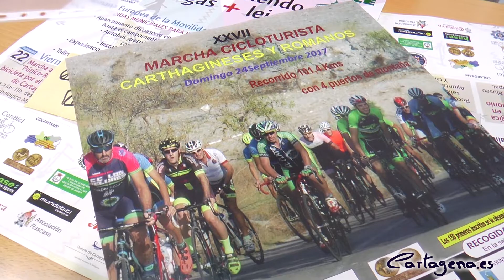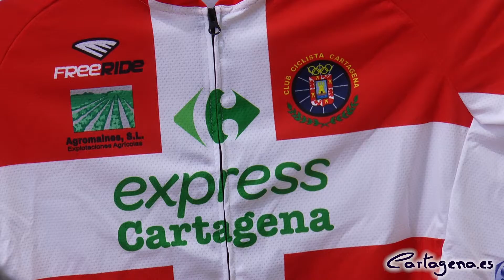XXVII Marcha Cicloturista de Carthagineses y Romanos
La Marcha Cicloturista de Cartagineses y Romanos llega este año a su vigesimoséptima edición con un recorrido de 101 kilómetros por el Campo de Cartagena que pasará por Molinos Marfagones, Cuesta Blanca, Los Puertos, Perín, el Cruce de la Azohía, Isla Plana, Mazarón, Las Palas, Canteras y atravesará cuatro puertos de montaña, Cedacero por sus dos vertientes, Algarrobo y La Cuesta.

Así lo ha anunciado este viernes, 15 de septiembre, el coordinador de actividades deportivas, Eduardo Armada, en una rueda de prensa en la que también han participado el presidente del Club Ciclista Cartagena, Diego Sánchez, y el secretario del club, Francisco Díez. Durante la presentación, Armada ha recordado que la salida y meta serán el punto habitual de esta prueba, el campamento festero junto al Estadio Cartagonova. La prueba será el domingo 24 de septiembre, último día de las fiestas, y comenzará a las 9.00 horas.

“Cinco horas pedaleando como cada último domingo de septiembre”, ha apuntado el coordinador de actividades deportivas, quien ha agradecido al Club Ciclista Cartagena “la constancia y el empeño para que este evento mantenga el éxito que le caracteriza”, con el que colaboran diferentes patrocinadores y los ayuntamientos de Cartagena, Mazarrón y Fuente Álamo para que la prueba pueda realizarse cada año.

Por su parte, Francisco Díez ha recordado que el plazo de inscripciones para participar en esta marcha se cierra el próximo 20 de septiembre y ha animado a todos los interesados a inscribirse y participar, al tiempo que ha mostrado su agradecimiento a las concejalías de Deportes, Turismo y Seguridad Ciudadana por su trabajo en la organización y desarrollo de la prueba. La marcha cicloturista, tal y como ha recordado el secretario del club, consta de cuatro puertos de montaña “con una dificultad respetable” y pasa, además, por parajes “muy bonitos, dignos de contemplar y que hacen la prueba más llevadera”.

Finalmente, Diego Sánchez ha anunciado que el Club Ciclista que dirige va a organizar este domingo, 17 de septiembre, una carrera de cadetes en la que participarán equipos de toda la Región de Murcia y de otras zonas limítrofes.

Consistirá en un circuito urbano en la Alameda San Antón, en el que los jóvenes deportistas tendrán que recorrer por equipos 25 vueltas al circuito, en cuyo recorrido se establecerá una serie de trofeos para los primeros clasificados, las metas volantes y el mejor equipo.

El total del circuito suma 50 kilómetros, ha explicado Sánchez. La prueba comenzará a las 9.00 horas y, a su término, comenzará la exhibición de las escuelas deportivas, en las categorías de primer y segundo año de promesas, principiantes, alevines e infantiles de segundo año.